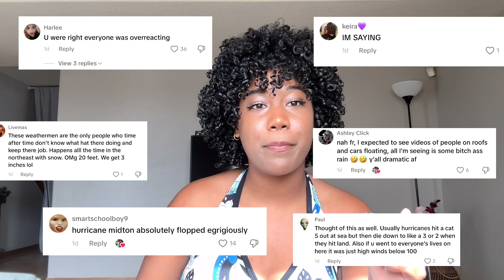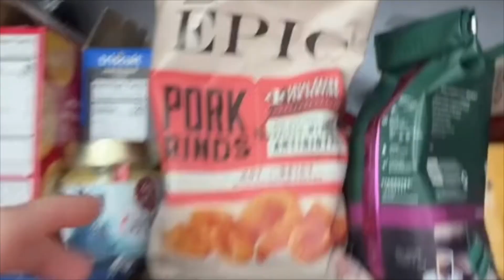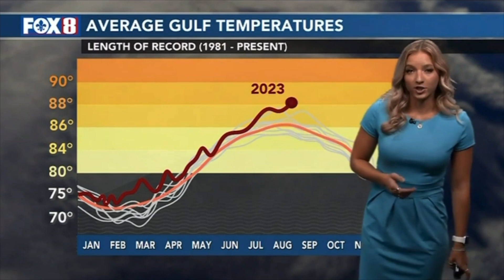Hurricane Milton | Let Down or Foreshadowing?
Hurricane Milton came this week with Floridians everywhere preparing for a landing in Tampa Bay. However, due to it changing course it hit further south in Sarasota and caused the storm surge to head towards Fort Meyers. Many are now saying the storm was overblown and the news over blown. But closer inspection of the storm shows that this reaction was justified, as Tampa Bay is a large Metropolitan Area and experienced reverse storm surge due to Hurricane Milton sweeping water outwards instead of inland. With this, and information from NOAA that this  Category 5 storm was able to intensify so quickly from a Category 1 Hurricane to a Category 5 Hurricane because of warming waters in the Gulf of Mexico and Atlantic Ocean. Climate Change may cause an increase of Hurricanes like Milton and even potentially longer Hurricane Seasons. Its also important to highlight those who were impacted by Milton, just because Milton hit in a less populated area does not mean damage wasn’t severe, people did lose their lives.